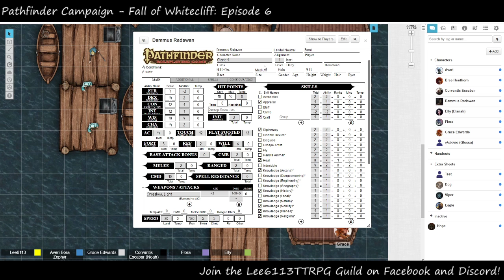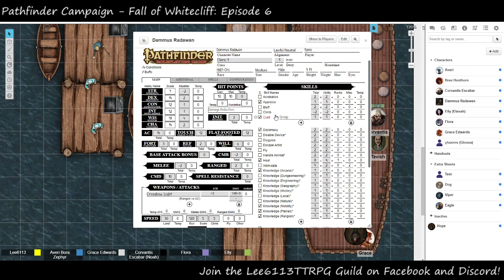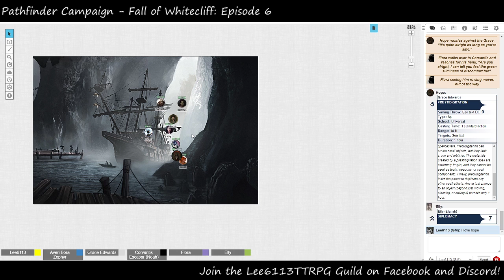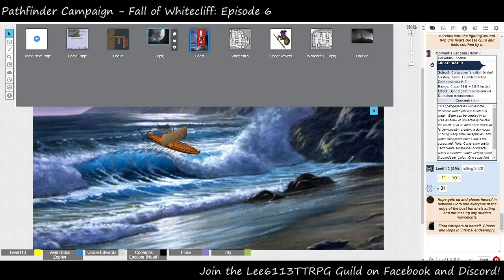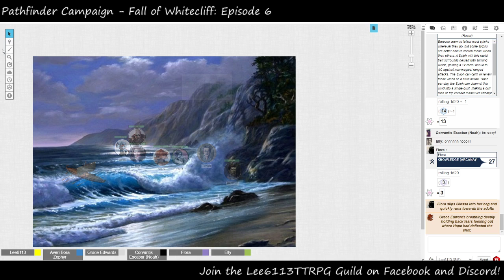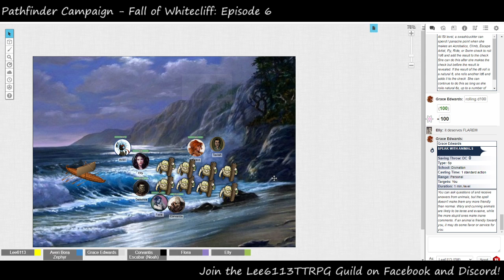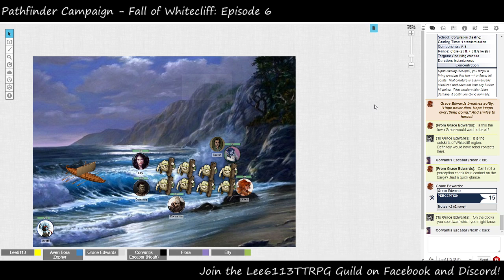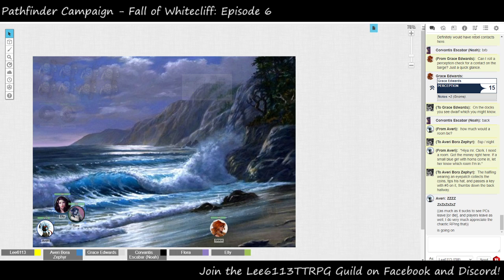Pathfinder 1e Campaign - Fall of Whitecliff (Ch1: Ep6: Smuggler Cove)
Session 6: Smuggler Cove
Player List
 1. Mckenzie as Grace (Halfling Summoner)
 2. Rebecca as Elly (Dusk Elf Sorcerer)
 3. Noah as Corvantis (Human War Priest)
 4. Dieter as Averi (Sylph Swashbuckler)
 5. Katie as Flora (Tiefling Witch)